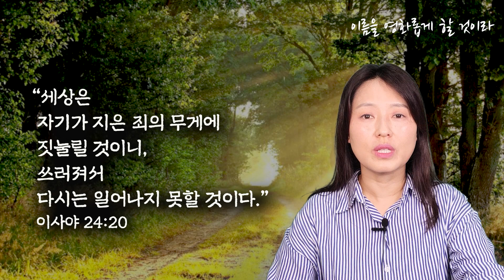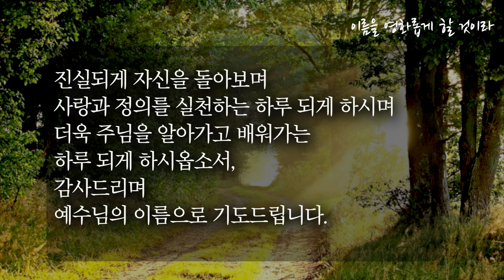[보리떡]이름을 영화롭게 할 것이라(사 24:16-23)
*2022년8월31일 수요일
*말씀본문 : 이사야서 24장 16~23절
*말씀인도 : 이경은 전도사
*말씀제목 : 이름을 영화롭게 할 것이라